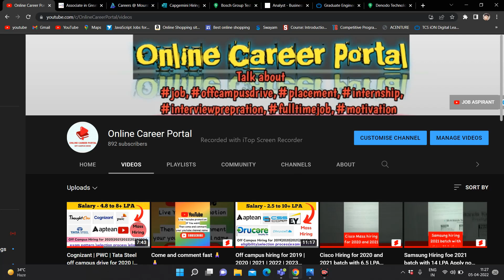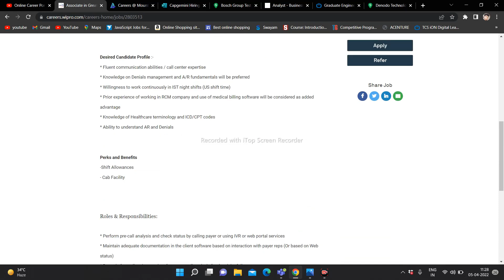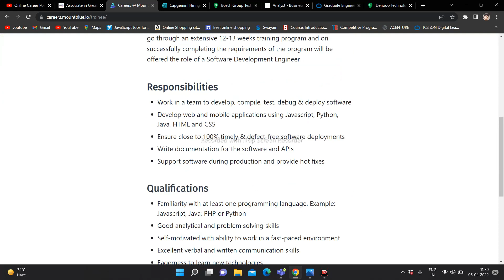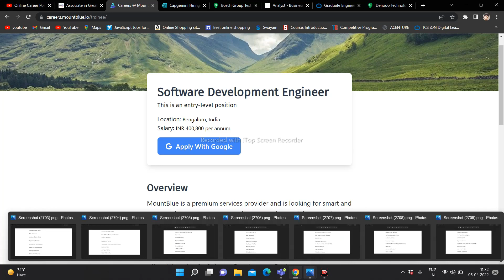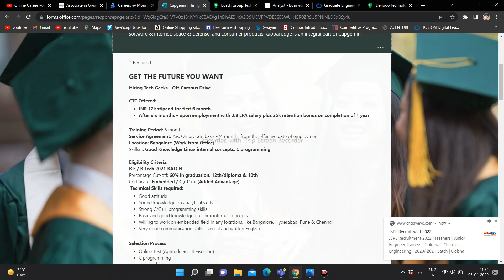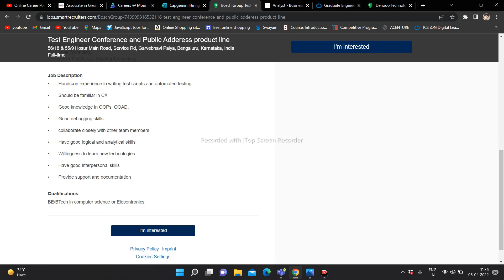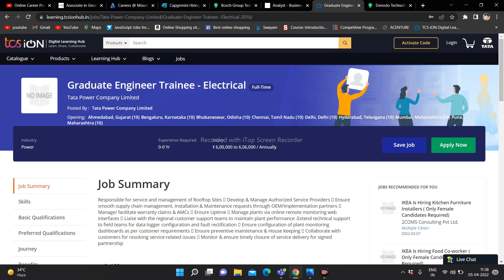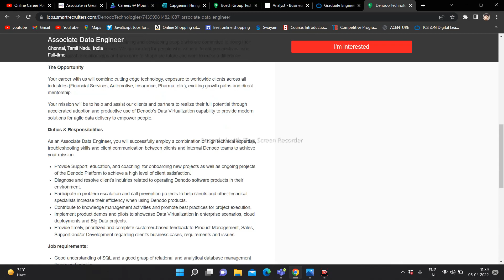Wipro | Capgemini | Bosch off campus drive for 2020|2021|2022|2023 batch Apply now | 6 LPA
Topic Coverd:
recruitment 2021
recruitment 2022
recruitment 2023